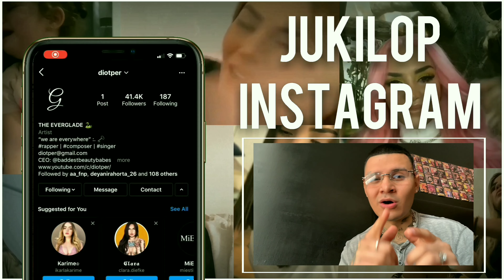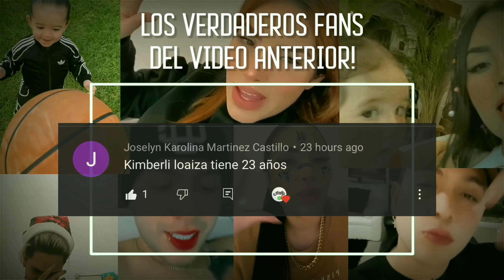Kimberly Loaiza REGRESA A LAS REDES DESPUES DE SU EMBARAZO! 😲